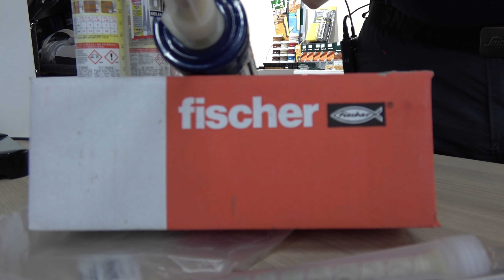Строительные хитрости. Самый быстрый монтаж шпилек. Fischer FIS V- Brigada1.lv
Обзор и инструкция по использованию химических анкеров и дюбелей для монтажа шпилек.